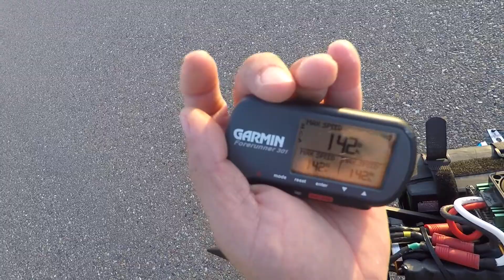Arrma typhon 142mph 6s